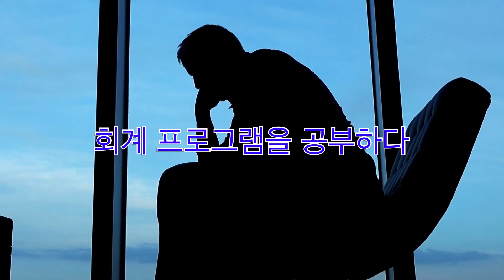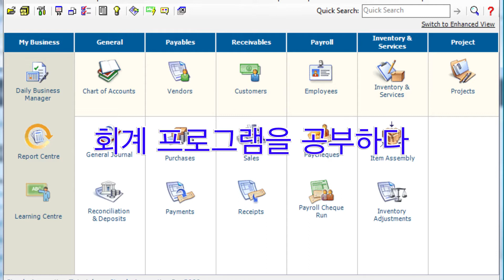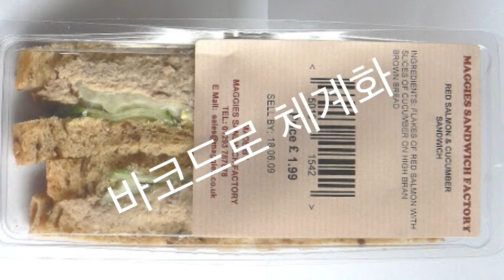캐나다 이야기 (첫 비즈니스)